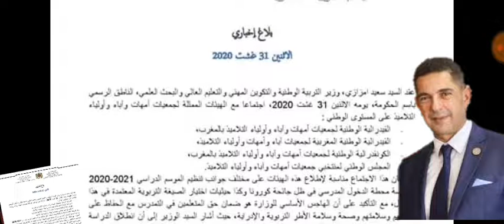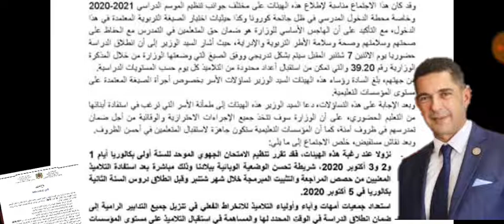وزارة التربية الوطنية تحدد تاريخ الامتحان الجهوي الموحد سنة أولى بكالوريا، دورة 2020، بشرط ...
عاجل .. وزارة التربية الوطنية تقرر تاريخ اجتياز الامتحان الجهوي الموحد للبكالوريا دورة 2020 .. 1 باك